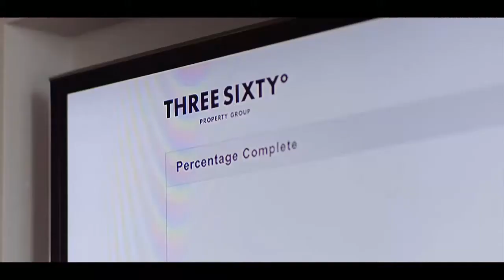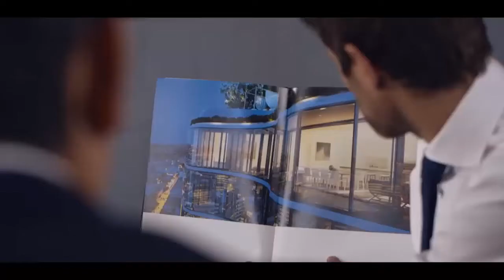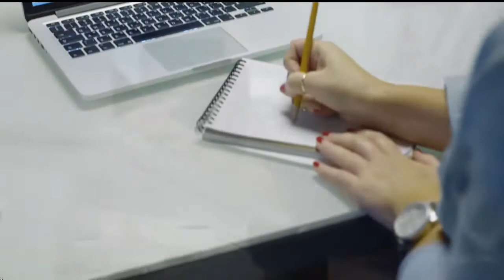Как обучаться самостоятельно Как самостоятельно обучаться Как поменять профессию Как эффективно обуч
Если Вы ищете информацию о том как обучаться самостоятельно, то это видео будет Вам полезно. Действительно качественной информации на тему как самостоятельно обучаться на просторах рунета крайне мало. Очень огромная аудитория ищет информацию о том как поменять профессию и лишь самая их малая часть находит то что искали. Если же Вам нужно узнать о том как эффективно обучиться программированию, то Вы можете посмотреть это видео. Но если Вы хотите узнать как учиться лучше, то посмотрите это видео. Итак если Вас интересуют программы самообучения, то из этого видео Вы всё узнаете. Для самых продвинутых и любознательных я расскажу про самообучение программированию